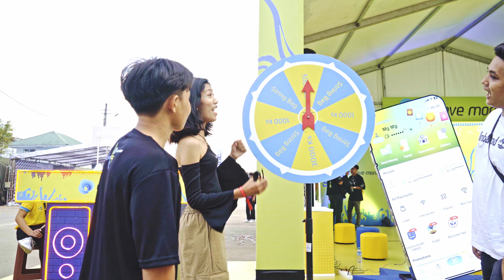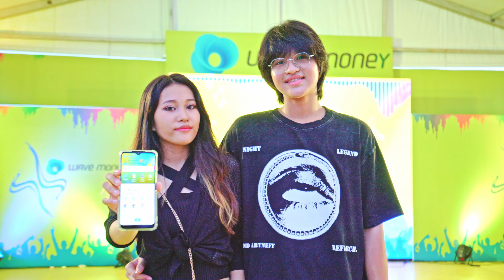Wave Money x &Cut Production : Rave In Culture Event Recap